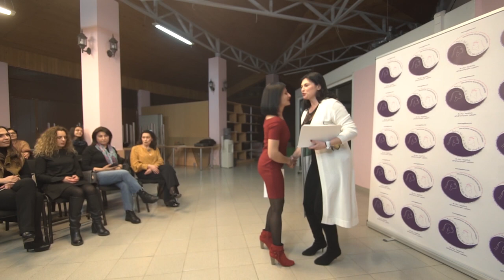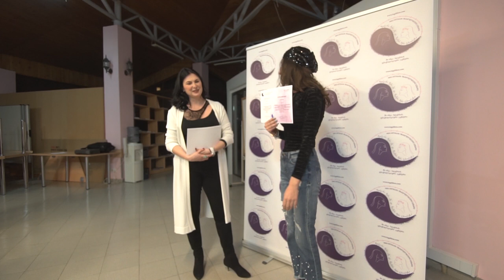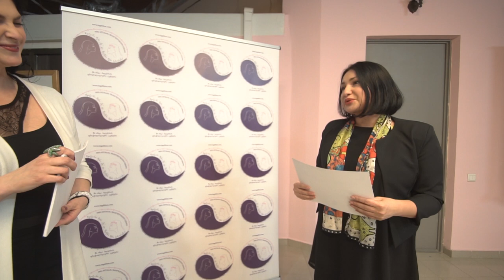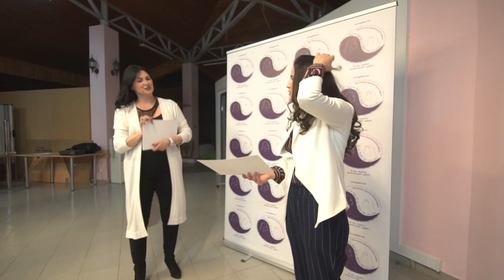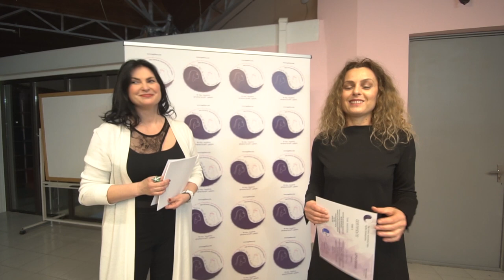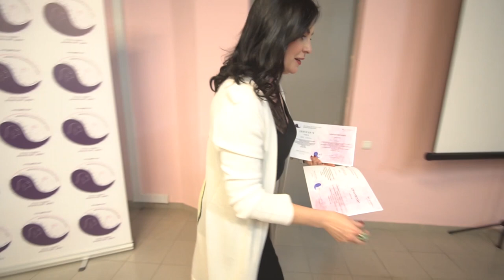აკადემიის კურსდამთავრებულების სერტიფიცირების ცერემონია